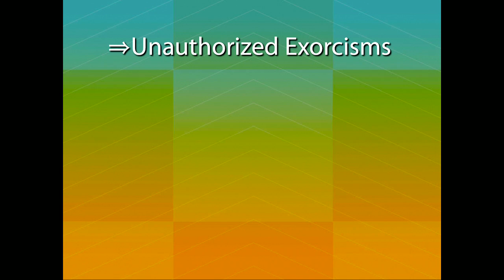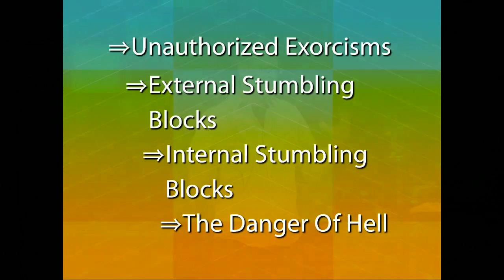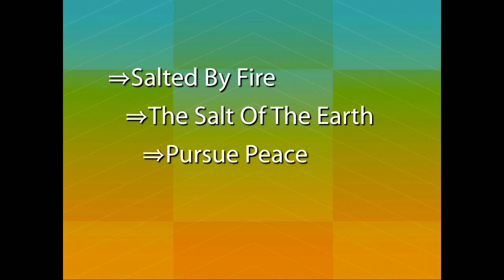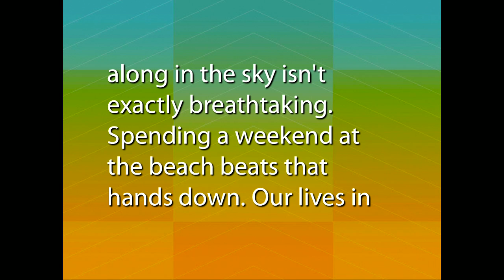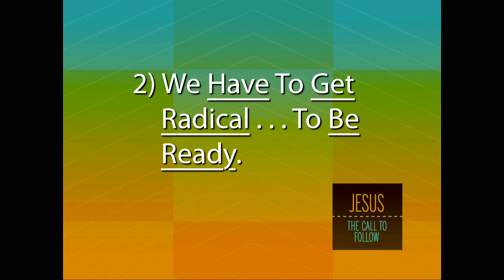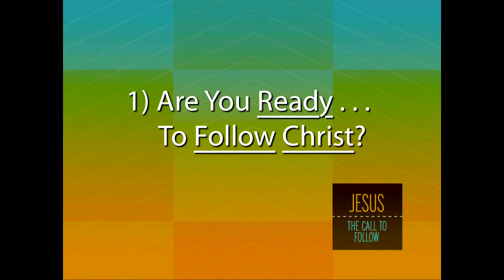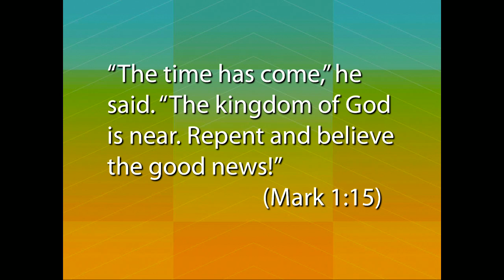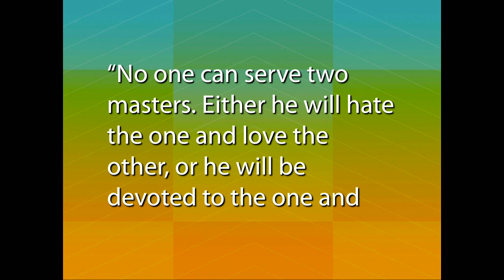Jesus... The Call To Follow... #5 Future Focused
Speaker: Mike Yearley